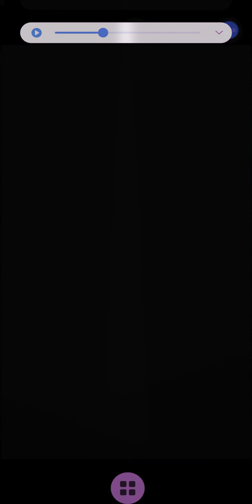【神魔之塔】1%大獎烏瑞亞「100%快速穩定通關！」全1%大獎-1配置 帶了第三卡直接無腦解盾，02:33速刷零石劇本【聖夜秘寶蛛中尋·上】【竈門彌豆子】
除了第五隻是合作1%大獎卡以及三卡不是大獎之外，其他的都是獨立卡池的1%大獎